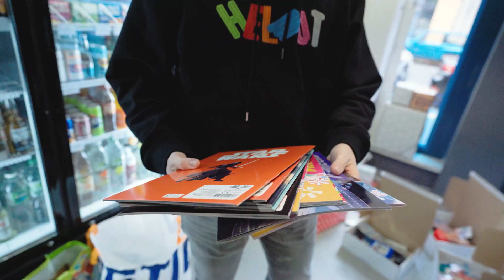KINDERN EINE FREUDE MACHEN! | DER KIOSK